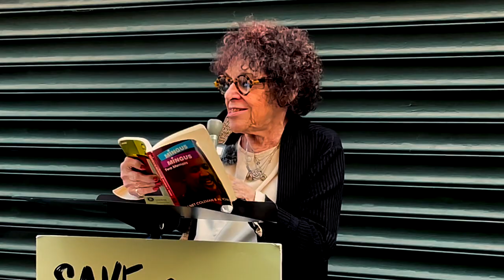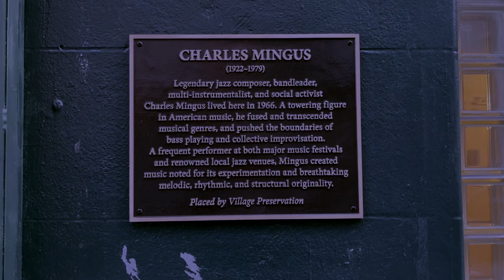Plaque Unveiling for Charles Mingus, 5/31/23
On Wednesday, May 31, 2023, Village Preservation unveiled a plaque to commemorate Charles Mingus at his NoHo residence. A legendary jazz composer, bandleader, and multi-instrumentalist, Charles Mingus created music noted for its experimentation and breathtaking melodic, rhythmic, and structural originality.

Village Preservation Director of Special Projects Juan Rivero and Executive Director Andrew Berman, as well as Mingus friend and memoirist Janet Coleman and longtime posthumous Mingus band members Mike Richmond, Scott Robinson, and Frank Lacy celebrated his life, music, and legacy. Richmond, Robinson, and Lacy performed a Mingus composition in his honor.

Special thanks to Serge Ossorguine, Amy Nicholson, and Vitor Fraga.